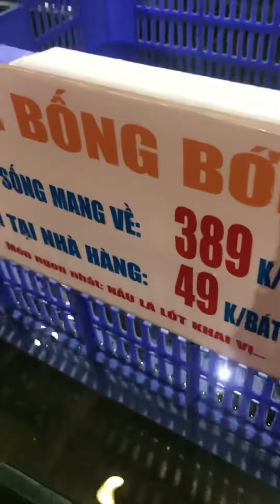BIỂN ĐÔNG và nhữg loài thuỷ quái kinh dị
Đặc sản Biển Đông